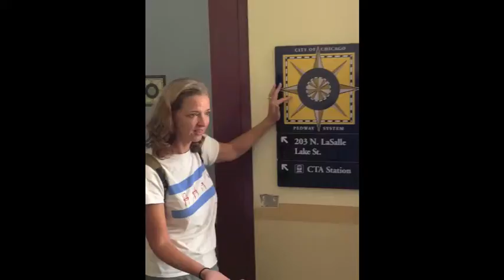Artie Foster Time Lapse